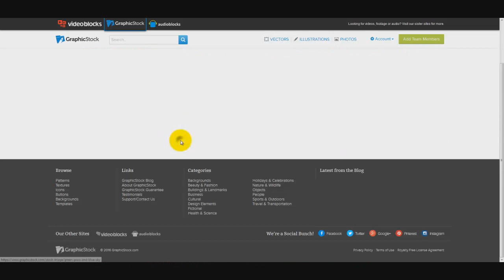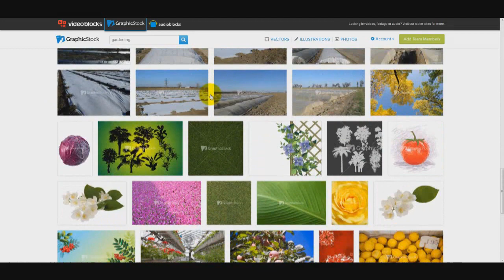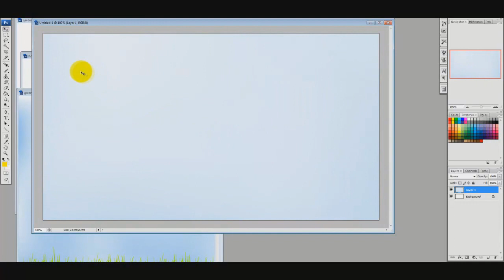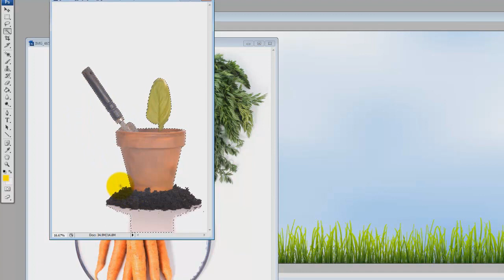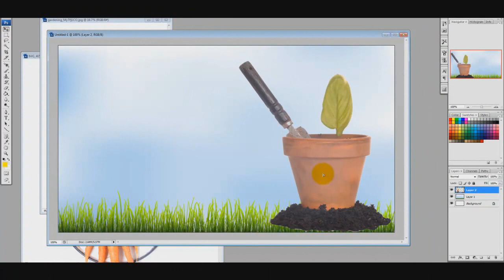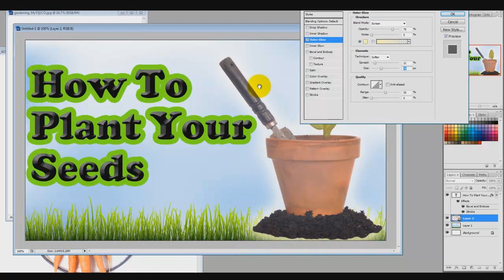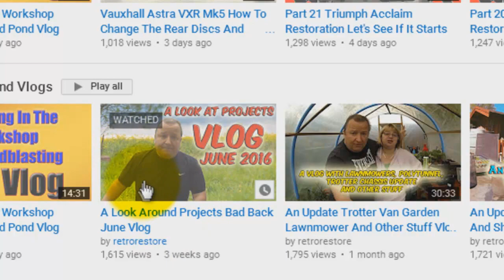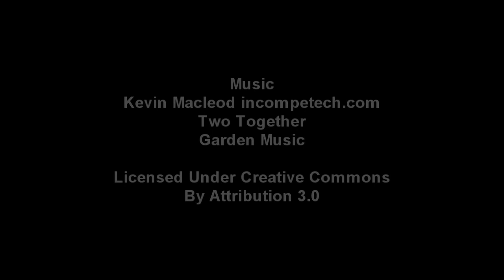Graphicstock For Your Youtube Idents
Music

Martin Butler
MMXVI